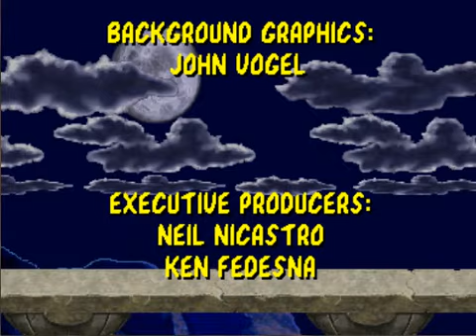Mortal Kombat Arcade Version Prototype 8.0 Very Hard Playthrough Kano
Mortal Kombat 1 Arcade Prototype rev 8.0 is one of the harder version of the game! There are some differences in the game compared to the official arcade releases!! The game play is sometimes glitchy, you can do juggle combos and Goro is very tough to beat when you kick or try to uppercut Goro he doesn't fall recover time is instant for Goro!! ENJOY!!!